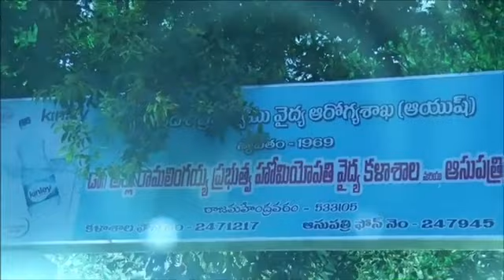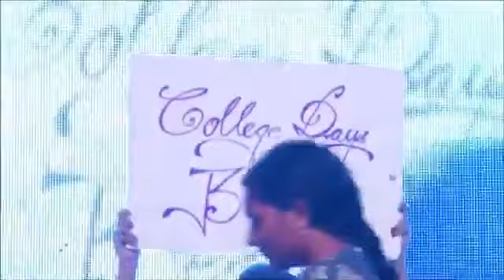Annual day function celebrations in Medical college